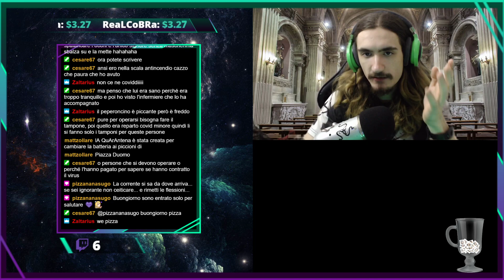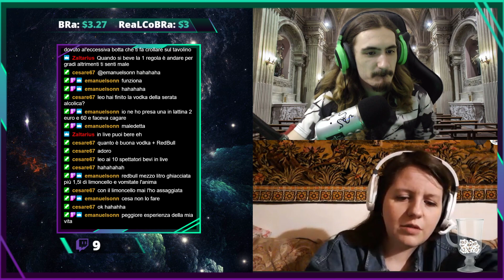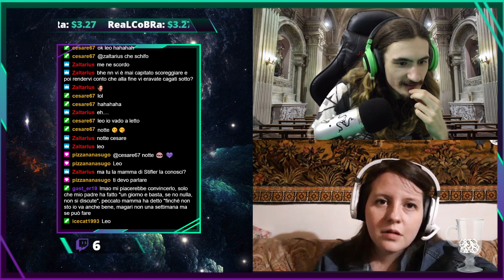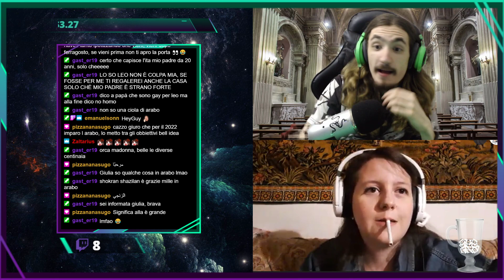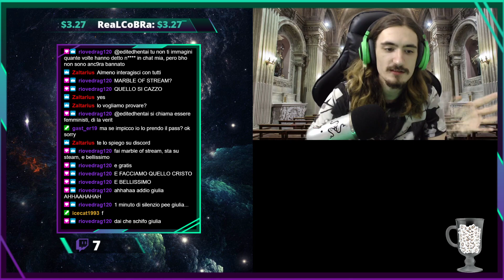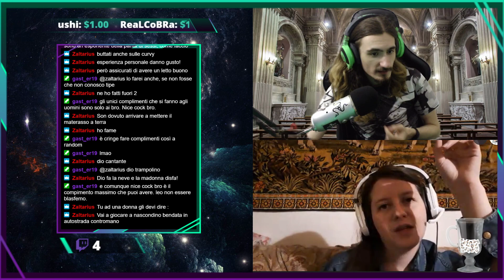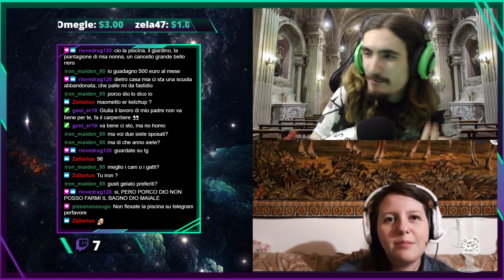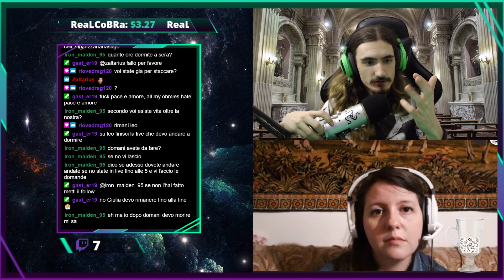L'importanza dei soldi e della vita